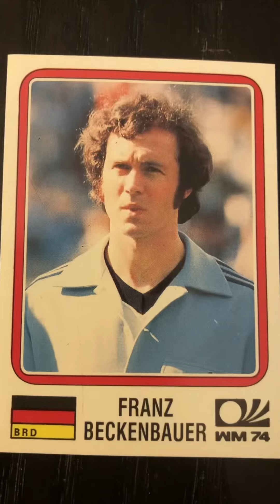Rest In Peace Kaiser | Franz Beckenbauer | Best defender of all time